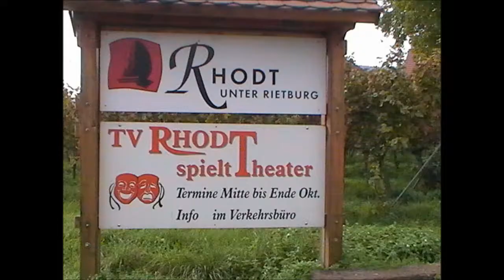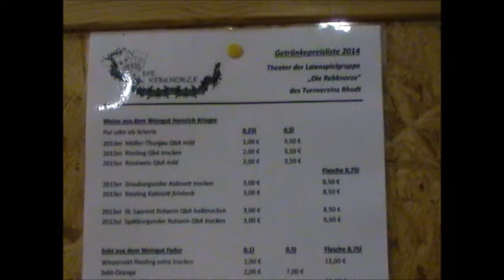Rebknorze Hinter den Kulissen